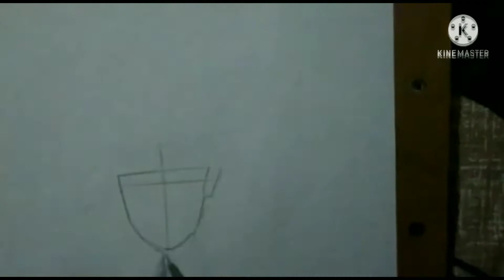How to draw Indra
song/audio
Lost Sky-where we started